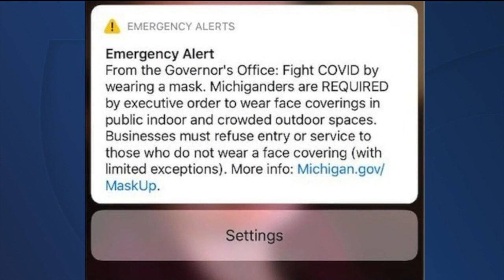State rep calls for Michigan's Emergency alert system to be used for 'true emergencies'